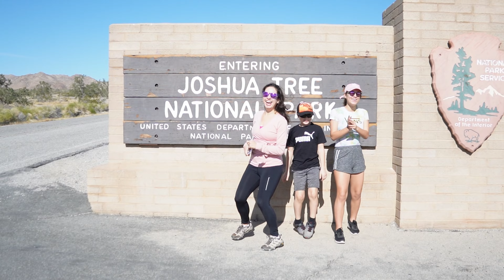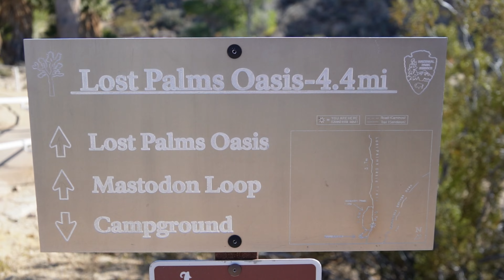Joshua Tree National Park: Roaming Among the Rocks and Discovering a Desert Oasis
Nestled in southeastern California, Joshua Tree National Park is a mesmerizing desert landscape where the Mojave and Colorado deserts converge. Named after the unique Joshua Tree, the park boasts stunning rock formations, vast expanses of desert flora, and a night sky adorned with countless stars. A surreal blend of geological wonders, plant life, and serene landscapes make this a must-visit destination for nature lovers and national park enthusiasts.

See how we toured the park hitting highlights like Skull Rock, Hidden Valley, the Cholla Cactus Garden, Cottonwood Springs, the Mastodon Mine and more!

0:00 - Intro
01:00 - Hidden Valley
06:22 - Cottonwood Springs
10:10 - Mastodon Loop
14:03 - Mastodon Mine
15:56 - Cholla Cactus Garden
18:14 - Skull Rock